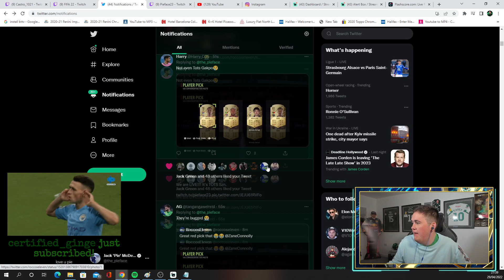"Pie wait, Rewards are BUGGED"